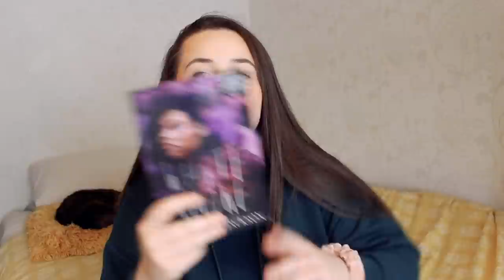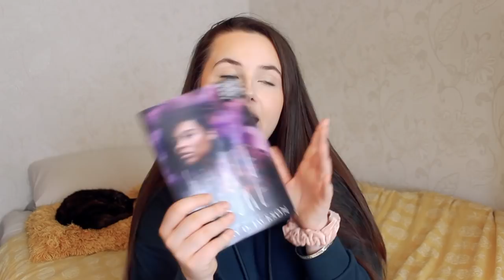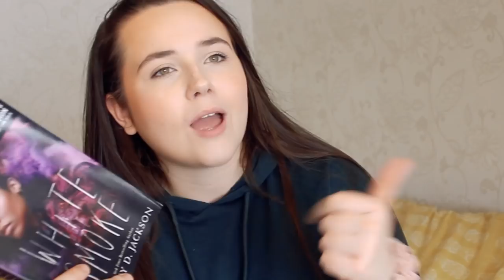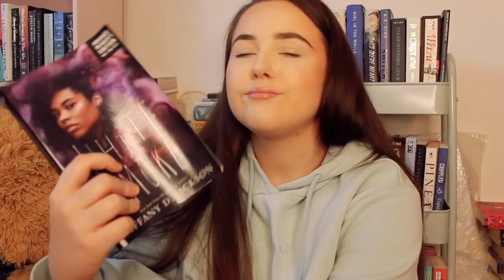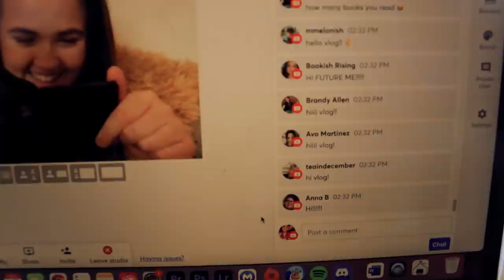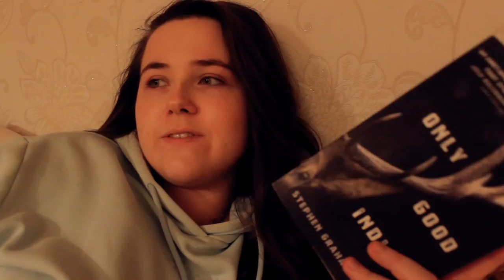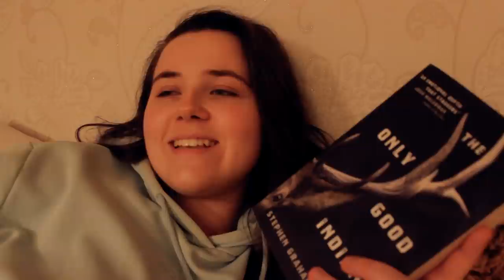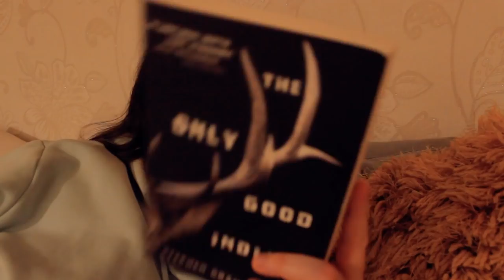reading only SPOOKY HORROR books for a WEEK 👻 spooky season reading vlog (+fairyloot unboxing)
it's spooky season which means it's perfect time to dive into more horror books!!!